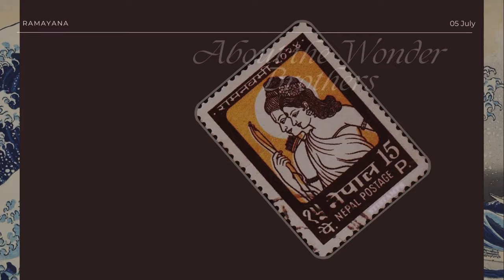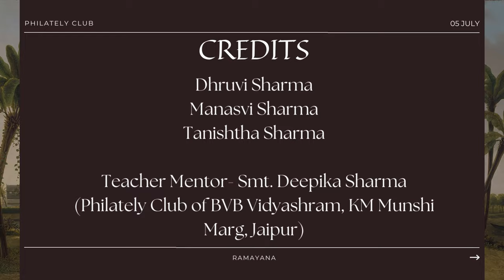BVB Vidyashram K.M. Munshi Marg's Philately Club Presents A Documentary on Ramayana Through Stamps